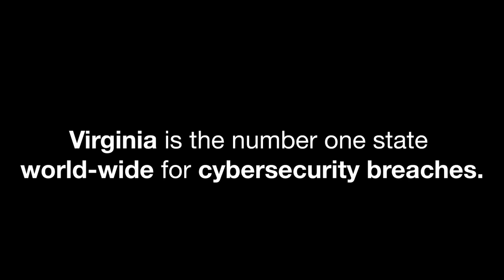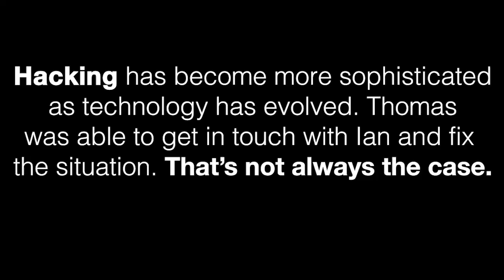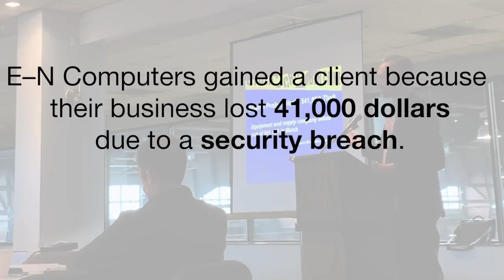Ian MacRae of E-N Computers on Cybersecurity at The Lexington Horse Center.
Listen to former FBI, computer solutions architect, and CEO of an MSP - Managed Services Provider on Cybersecurity in heart of Virginia.